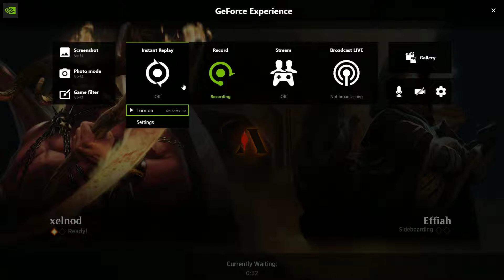Злоебучая цитадель лул